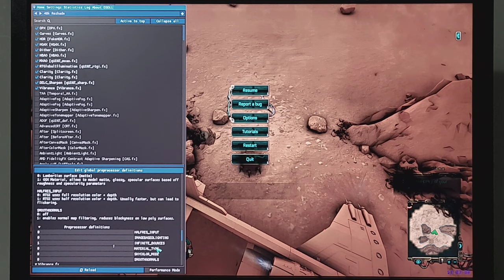Warhammer 40k - Inquisitor/Martyr - Movement Pattern(W/Reshade)-1 GPU-DLC Camp. #1(Lost Expedition)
Another of my World Exclusive, latest project: Warhammer 40k: Inquisitor - Martyr.

Area: DLC(Prophecy) - Campaign Mission Level #1 (Lost Expedition / Desert)

1 GPU TEST(GTX 970)

All the in-game Testing, Overall stability checks, Quad Sli tuning, Nvidia Inspector bit tuning, ETC, goes to: A M D BugBear(Guru3d.com).

System Specs:

4 GTX 970's(Gigabyte Windforce Edition)
Gigabyte X299X Auros Mobo
32GB System Ram(@ 4000mhz)
10900X(Skylake X) @ 4.7ghz(P95 Stable)
Dual OCZ/PC Power & Cooling 1200W's/MK III Silencer's